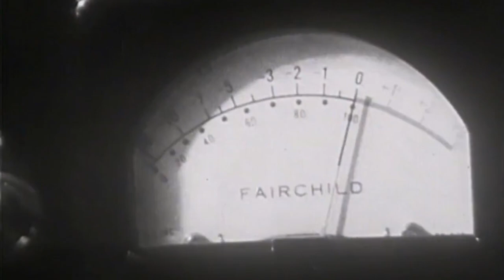Claude François - Jacques A Dit ( Télévision Néerlandaise - 1968 )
Extrait d'un enregistrement avec Liliane St Pierre (artiste Flèche), puis interprétation du titre "Jacques A Dit" reprise du titre "Simon's Say" par Claude François en 1968.

Paroles :

Je connais un p'tit jeu vraiment très amusant
Auquel je jouais quand j'étais enfant
Ce jeu s'appelle tout simplement "Jacques a dit"
Il faut que vous y jouiez aussi !
Jacques a dit : levez-vous (comme Jacques a dit)
Et levez la main droite, comme Jacques a dit
Ceux qui ont levé la main, comme Jacques a dit
Ont perdu la partie

Je vois que vous avez tous envie de gagner
Alors je veux bien vous expliquer
Quand je dis "Jacques a dit"
Faites tout ce que je dis
Mais ne faites rien quand Jacques n'a rien dit !

Levez tous le pied gauche, comme Jacques a dit
Jacques a dit le pied droit, comme Jacques a dit
Tout le monde doit danser, comme Jacques a dit

Jacques a dit de danser

Arrêtez de danser, comme Jacques a dit
Jacques a dit d'arrêter, comme Jacques a dit
Jacques a dit d'applaudir, comme Jacques a dit
Jacques a dit de crier

Maintenant c'est sérieux
On va jouer pour de bon
Et il faudra faire très attention
Le garçon ou la fille qui gagnera à ce jeu
Pourra embrasser qui il veut

Frappez tous dans vos mains, comme Jacques a dit
Jacques a dit allez-y, comme Jacques a dit
Jacques a dit de brailler, comme Jacques a dit
Jacques a dit de siffler, comme Jacques a dit
Jacques a dit de flirter, comme Jacques a dit
Attention arretez, comme Jacques a dit
Mettez-vous dos à dos, comme Jacques a dit
Jacques a dit nez à nez, comme Jacques a dit
Jacques a dit maintenant, faites ce que vous voulez

Frappez votre voisin, comme Jacques a dit
Jacques a dit de frapper, comme Jacques a dit
Arrêtez de frapper, comme Jacques a dit
Jacques a dit continuez, comme Jacques a dit
jacques a dit de crier, comme Jacques a dit
Jacques a dit de pleurer, comme Jacques a dit
Vous pouvez tout casser, comme Jacques a dit
Jacques a dit : allez-y !